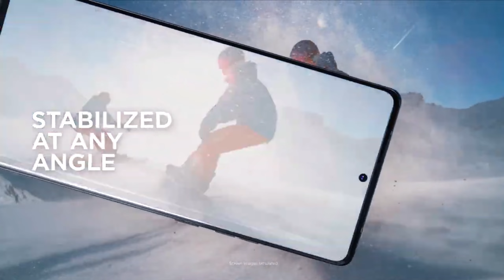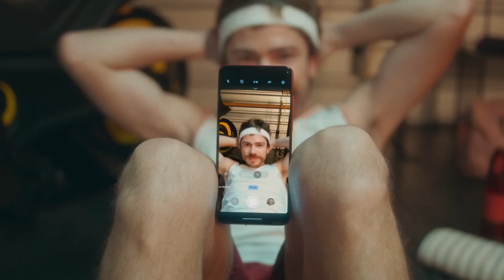Best Motorola phone under 20000 in Nov 2023 || Best motorola smartphones 2023 under 20000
Hello Friends aaj ki iss video me hamene discuss kare hai Motorola ke 4 best smartphones under 20k so jaiye aur dekhiye puri video ko details se janne ke liye .

gadgets duniya, gadgetsduniya, gadgets world,gadget unboxing hindi

1. best motorola smartphones 2023 under 20000
2. best motorola smartphones 2023
3. best camera motorola phone under 20000
4. best motorola phone under 20000 5g
5. motorola best phone under 20000 5g 2023
6. best motorola phone under 20000 in 2023
7. top 5 best motorola phones under 20000
8. motorola edge 40 neo vs motorola edge 40
9. moto edge 40 neo camera test video
10. moto edge 40 neo camera test
11. motorola ka best phone under 20000
12. motorola best gaming phone under 25000
13. motorola best gaming phone under 20000
14. best motorola smartphones 2023 under 15000
15. best motorola phone for gaming
16. best motorola smartphones 2023 under 20k
17. best phone under 20000 in 2023
18. best phone under 20000 in sale
19. best phone under 20000 technical guruji latest
20. best phone under 20000
21. best phone under 20000 in 2023 bbd sale
22. best phone under 20000 in 2023